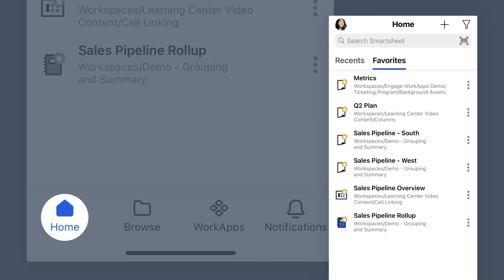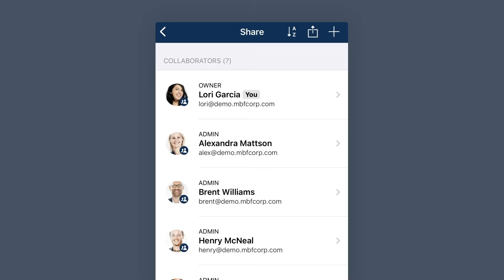Come utilizzare Smartsheet per dispositivi mobili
Smartsheet è una piattaforma per il lavoro dinamico che consente a chiunque di gestire progetti, automatizzare flussi di lavoro e creare rapidamente nuove soluzioni, utilizzando gli strumenti preferiti dai clienti e supportati dalle esigenze di sicurezza IT.

La nostra piattaforma centrale basata su cloud si integra con il tuo ecosistema tecnologico esistente e si adatta a qualsiasi domanda. In questo modo l'intera azienda può allinearsi agli obiettivi, muoversi con agilità e trasformarsi per avere successo in un mondo in rapida evoluzione.